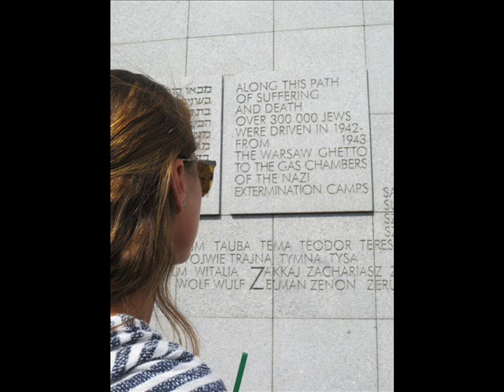Jeff Seidel's Poland Trip Spring 2013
Jeff Seidel's Annual Poland Trip Spring 2013